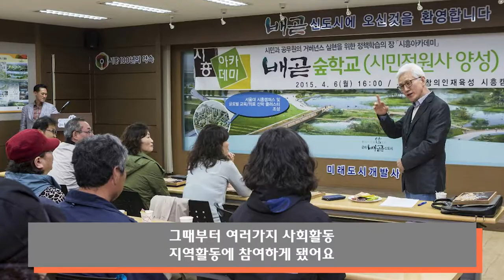[시흥사람들] 도전하는 당신의 열정을 응원합니다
아날로그 시대에서 태어나 디지털시대에 누구보다 잘 적응하는 이우선님,
시흥에서 다양한 활동을 통해 지식을 얻고 SNS활동도 활발히 하는
이우선님의 이야기 들어보실래요?:)